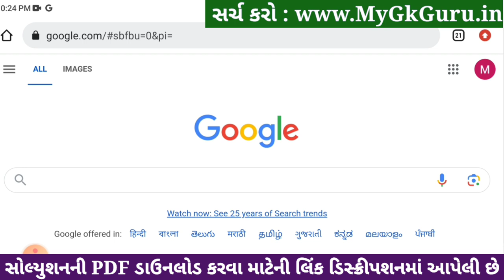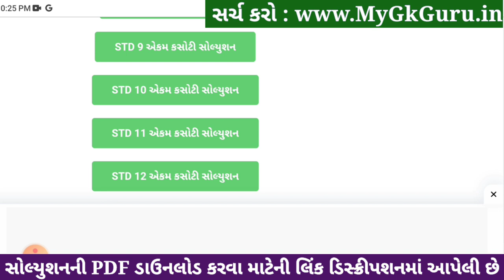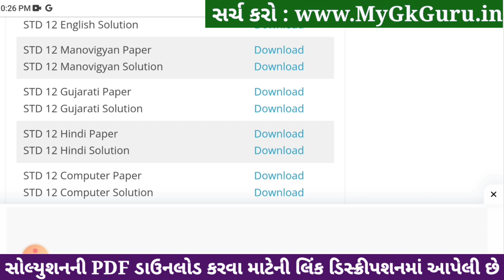std 12 manovigyan ekam kasoti 2024 january, std 12 manovigyan ekam kasoti paper 2024 january, 4/1/23